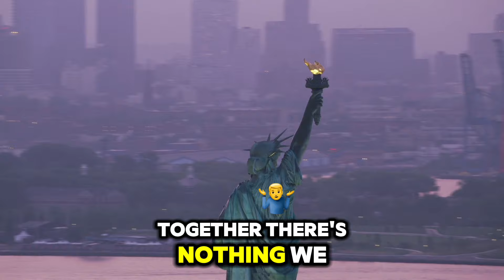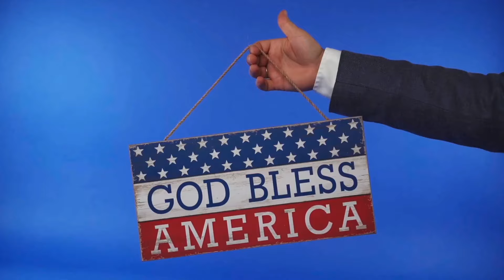🇺🇸 Kamala WINS 2024 Election & Sings "Unburdened We Rise" | AI Parody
Who is leading in the election?  KAMALA SING Victory... Assuming Kamala Wins The 2024 Election and the presidency. AI Cover Software

🇺🇸 Unburdened We Rise | A Lighthearted AI Parody Song 🇺🇸

Sung by AI Kamala Harris...Get ready to enjoy "Unburdened We Rise," a fun and uplifting parody song created with the power of AI! With a playful nod to resilience, unity, and the spirit of moving forward, this song imagines a hopeful and united America. Including a friendly reference to Trump, it’s all about coming together for a brighter tomorrow.  Assuming Kamala Harris wins the 2024 election and the presidency.

Lyrics Sneak Peek:

Through storms and trials, we held our ground,
The weight is gone, we rise as one.
With Trump and all who stood around,
Our journey now has just begun.

Whether you’re here for laughs, the catchy tune, or just a little light-hearted musical fun, "Unburdened We Rise" will have you singing along! Share a smile, and join us in celebrating the spirit of unity and optimism.